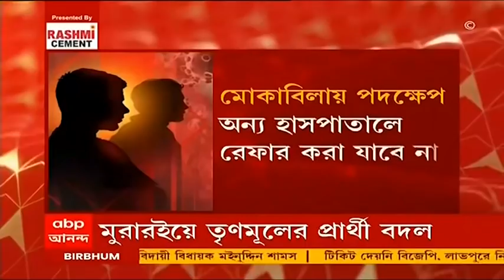COVID-19: করোনা সংক্রমণ বৃদ্ধির জের, রবিবার পুরীর মন্দির দর্শন বন্ধ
করোনা সংক্রমণ বৃদ্ধির জের, রবিবার পুরীর মন্দির দর্শন বন্ধ। প্রতি রবিবার জগন্নাথ মন্দিরের দরজা দর্শনার্থীদের জন্য বন্ধ থাকবে। প্রতি রবিবার মন্দিরে স্যানিটাইজেশনের কাজ হবে। সোম থেকে শনিবার সকাল ৬টা থেকে মন্দির দর্শন করা যাবে।